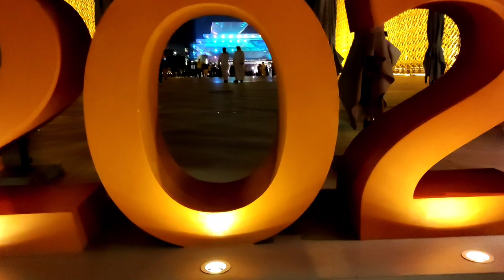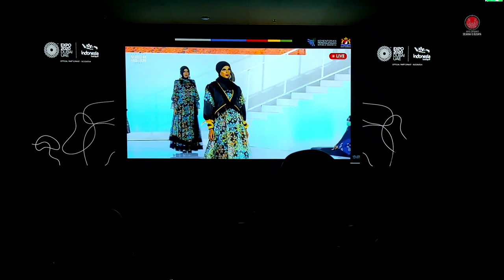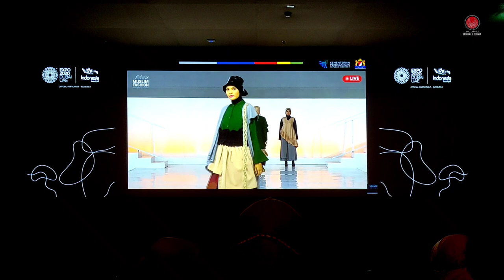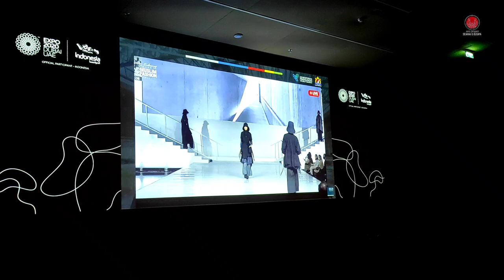MUSLIM FASHION WEEK | Indonesia pavilion world expo 2020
muslim fashion week live from jakarta aqutic Gelora bung Karno district and we including with hybrid in theatre room Indonesia pavilion November 18.2021

Terima🙏💕 kasih dewi Sandra untuk greating nya
keren